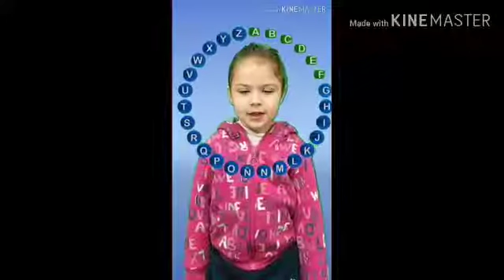India MartÍnez, Segundo B y 5 anos A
Video elaborado por los alumnos y alumnas de Segundo B y 5 años A, del CEIP las Salinas, para conmemorar el Día de la Mujer a través de la investigación de mujeres andaluzas relevantes en nuestra historia.